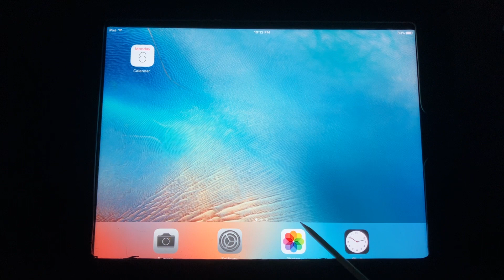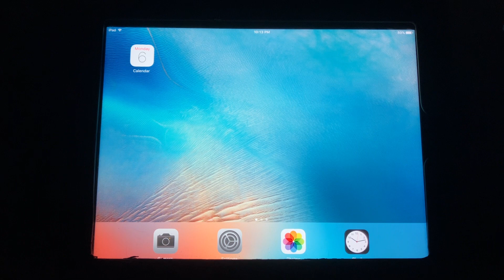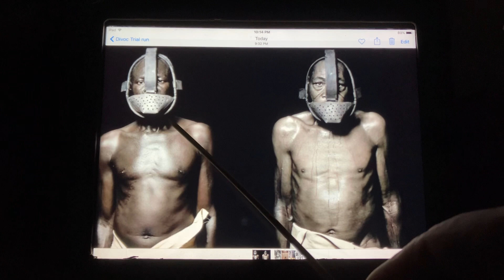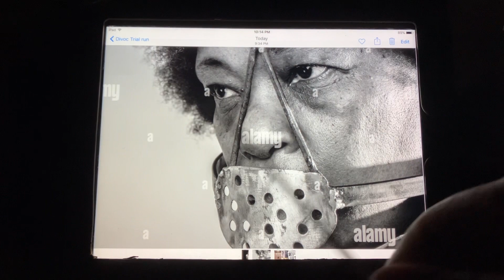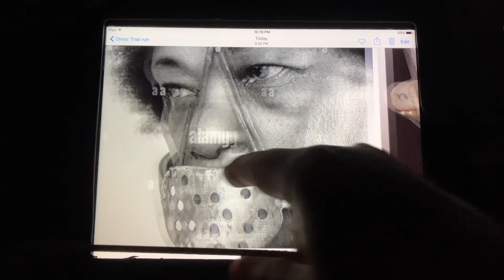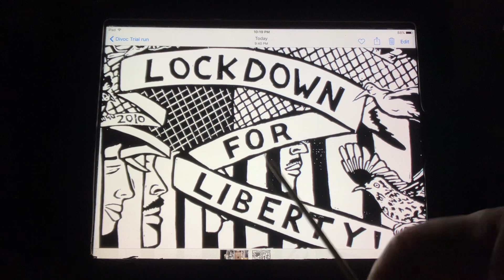New Mask Mandates, Mind Control, & Manipulation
Nothing happens by accident in this scripted reality.  Mind control tactics are alive and being exploited on the masses, and will be indefinitely used as a weapon in the foreseeable future!